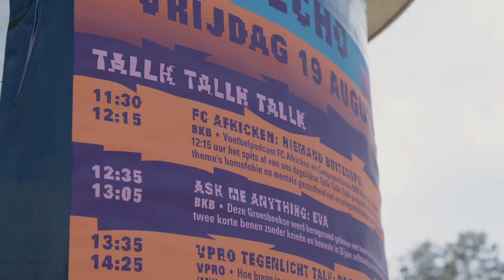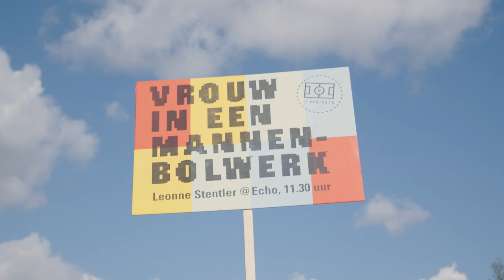We stonden met FC Afkicken op Lowlands 2022!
Zowel vrijdag als zaterdag mochten wij de beruchte Echo openen met een live podcast. Volledig in het thema Niemand Buitenspel, besloten wij met FC Afkicken eens te kijken naar de blinde vlekken in de sportwereld. Want hoe zit het met de mentale gezondheid van profspelers. En is er wel genoeg aandacht voor inclusiviteit en diversiteit. Gasten Edson Braafheid, Gianni Zuiverloon en Leonne Stentler stolen de show met hun uitstekende optredens. Wat een belevenis, hopelijk volgend jaar weer!

Luister elke dag de FC Afkicken Daily via Spotify of YouTube!